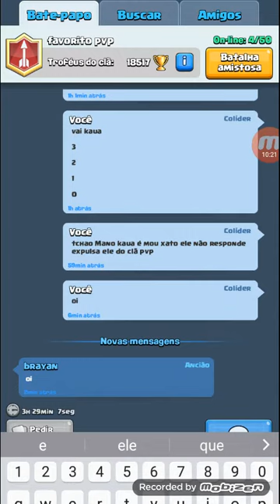O desafio do deck de novo (clash royale)